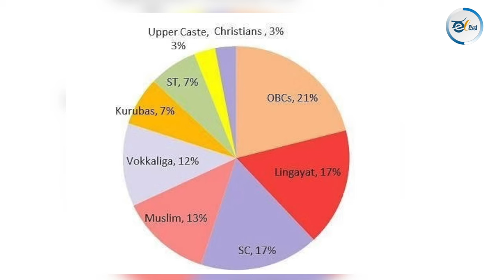ಹಿಂದುಳಿದ ವರ್ಗಕ್ಕೆ ಮಣೆ ಹಾಕಿದ ಕಾಂಗ್ರೆಸ್; ಬಿಜೆಪಿಯಲ್ಲಿ ಲಿಂಗಾಯತರಿಗೆ ಹೆಚ್ಚು ಸೀಟು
ಭಾರತ ಜಾತಿ ಪ್ರಧಾನ ದೇಶ. ಹೀಗಾಗಿ ಚುನಾವಣೆಗಳಲ್ಲಿ ಯಾವ ಜಾತಿಗೆ ಎಷ್ಟು ಸೀಟುಗಳನ್ನು ನೀಡಲಾಗಿದೆ ಎಂಬುದು ಮುಖ್ಯವಾಗುತ್ತದೆ. ಕರ್ನಾಟಕದಲ್ಲಿ ಪ್ರಬಲ ಜಾತಿಗಳೇ ಲೋಕಸಭಾ ಚುನಾವಣೆಯಲ್ಲಿ ಟಿಕೆಟ್ ಪಡೆಯುವುದು ಸಾಮಾನ್ಯವಾಗಿದೆ. ಕಾಂಗ್ರೆಸ್ ಈ ಬಾರಿ ಹಿಂದುಳಿದ ವರ್ಗಕ್ಕೆ ಹೆಚ್ಚು ಸ್ಥಾನಗಳನ್ನು ನೀಡಿದೆ. ಇದೆಲ್ಲದರ ಸಂಪೂರ್ಣ ವಿವರ ಇಲ್ಲಿದೆ.